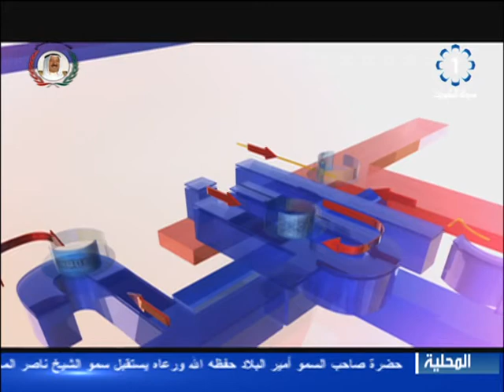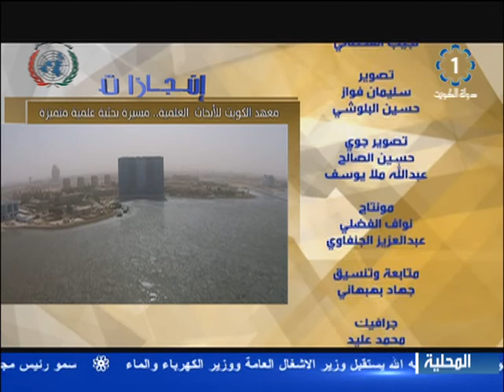تلفزيون،الكويت،برنامج انجازات 17-2-2015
تلفزيون،الكويت،برنامج انجازات 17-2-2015 *معهد الكويت للابحاث العلمية*